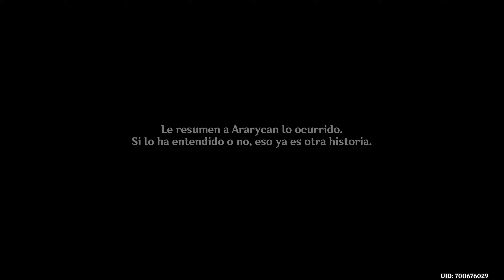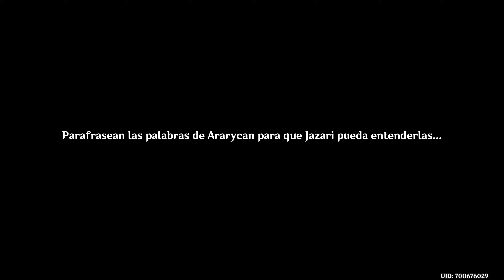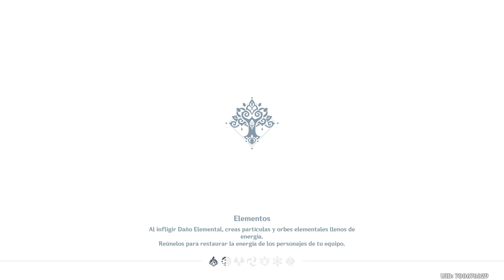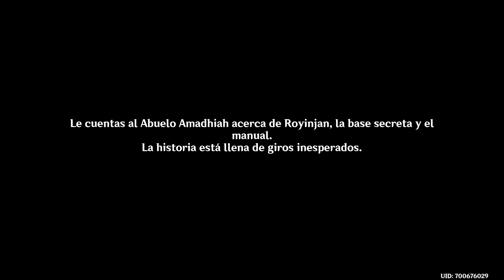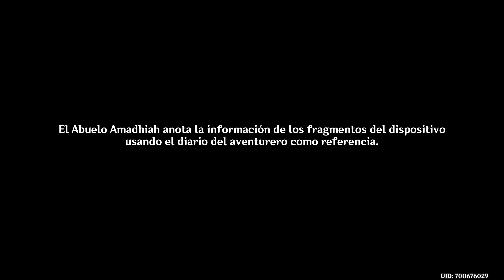Genshin Impact | Gameplay | Vimana Agama | Español | Not commented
Misión Secundaria (de mundo)
Vinama Agama